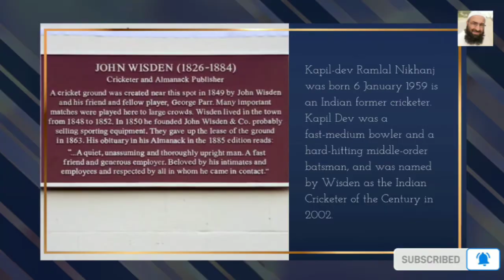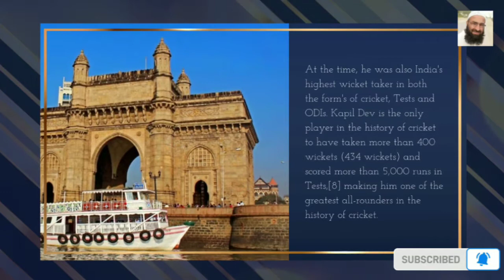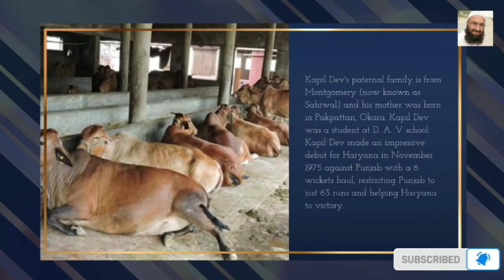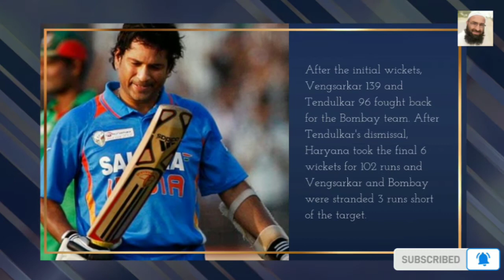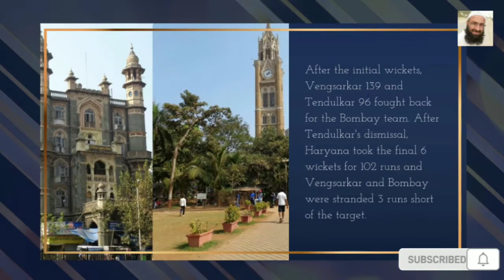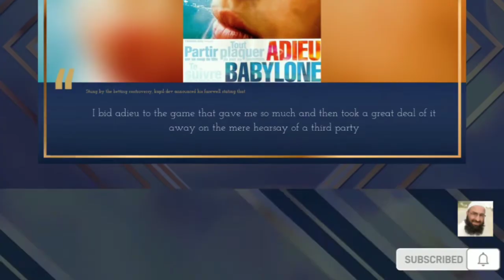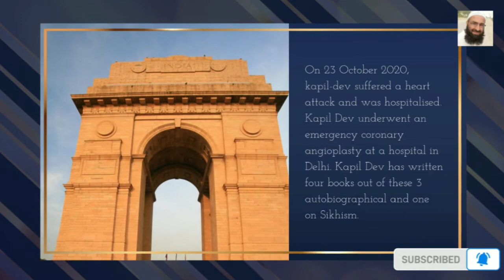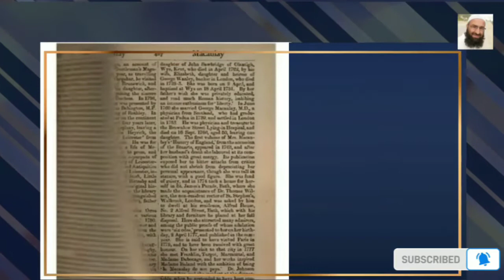Biography Of Famous International Indian Cricketer Kapil Dev in English // Mr Biography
Asalam o Alekum Everyone ! Welcome to the world of Mr. Biography . This video is about The short biography of famous international Indian Cricketer Kapil Dev sir.

Kapil Dev Ramlal Nikhanj is an Indian former cricketer. He was a fast-medium bowler and a hard-hitting middle-order batsman, and was named by Wisden as the Indian Cricketer of the Century